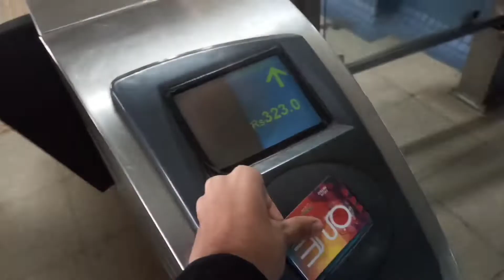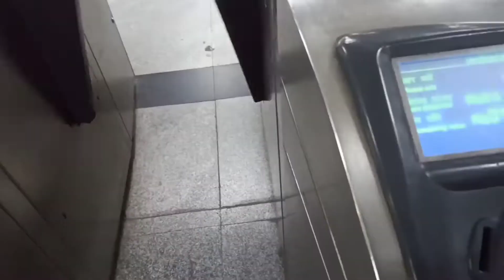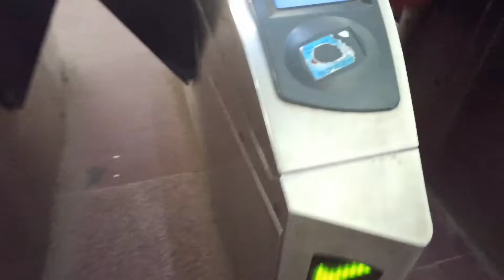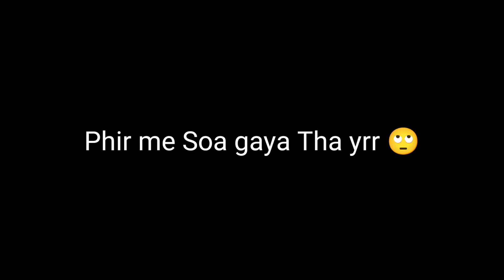I Think I Failed in Economics Exam 🥺😭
I Think iam Failed in Economics Exam
I Hope you Enjoy the vlogs